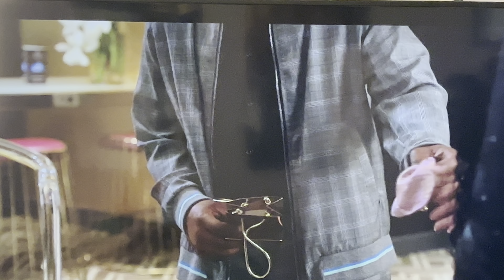Spencer and Olivia (First Kiss)